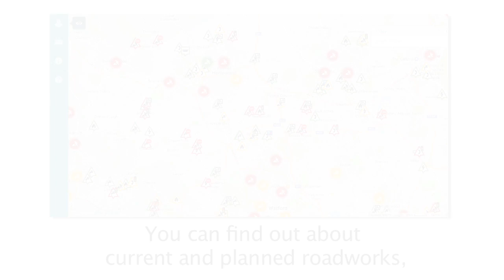Plan smarter journeys on hertfordshire.roadworks.org